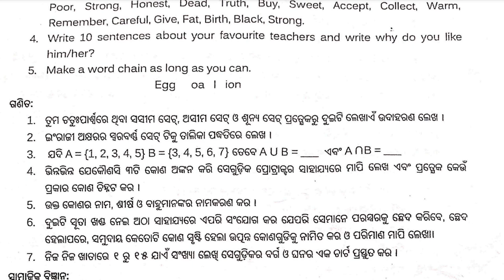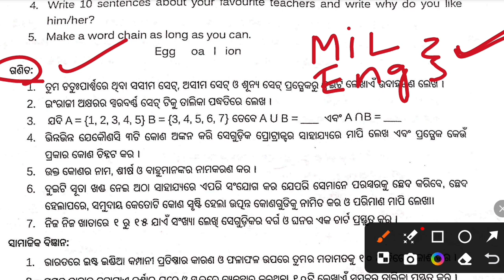HOLIDAY HOMEWORK MATHE CLASS-8 2025// 8TH CLASS HOLIDAY HOMEWORK MATHE ANSWER 2025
Holiday homework class 8th

summer holiday homework in odisha schools
holiday homework class 8th odia
holiday homework for school students
holiday homework class 8th all subjects
8th class homework